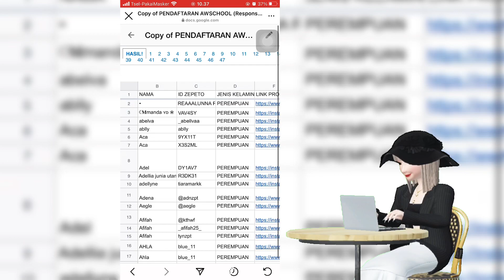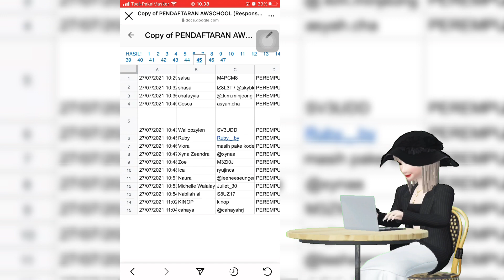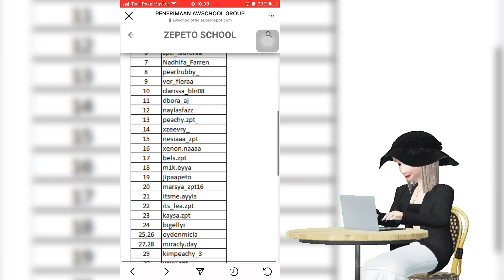PENERIMAAN AWSCHOOL GROUP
ADA YANG MASIH BINGUNG? KOMEN DIBAWAH!
TONTON VIDEO LAINNYA DI PLAYLIST ADET09